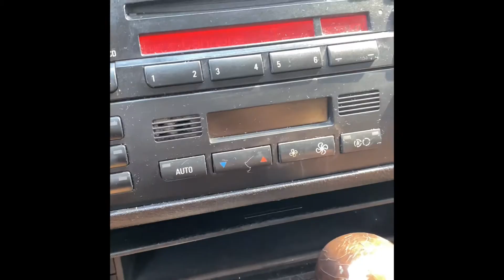Making smoothies loosing our keys and laundry why not vlog it all mommy and daughter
I'm Mias mommy! Nice to meet you! Come with us spend time making a smoothie , looking for our keys, laundry, all 2days worth of videos condensed into z4 minutes! Believe it or not this 4 minute video took me hours!!! Me and Mia are currently living in 1bedroom and my purpose in coming to YouTube is to change our lifestyle! I want Mia to grow up in a house with a backyard and ride a nice new safe car! I drive my trusty 03bmw she is a trooper but I feel she will  one day not start Covid and the lockdowns has really scared me! I need to make money AND LOTS OF IT SO THAT WE NEVER HAVE TO FEEL UNSAFE! That's where this vlog comes into play and why I even dare put myself out there! I'm so shy! I hate my body and I hate my everything but MONEY WOULD CHANGE IT ALL. I seen amber school and the gem goddess do total transformation! They make money and now they have amazing homes, amazing wardrobes, the face on gem goddess u can just tell she has money now! She looks classy beautiful and I want to be just like her! Amber also dam the first amber and the new Amber night and day! She was cute back then but broke like myself, and look how money has made her so confident so happy girl power!! Anyway my wish is too leave Mia a world of opportunities I don't want her to struggle ever SO HERE I GO TAKING IT FOR THE TEAM PUTTING MYSELF OUT THERR TO MAKE MONEY TO CHANGE OUR LIVES AND BE HAPPY RICH AND YOUTUBE YOU CAN MAKE THIS DREAM A REALITY JUST ONE SUBS AT A TIME HIT SUBSCRIBE THATS ALL PLUS WATCH OUR VLOGS LOL OK I WILL WORK MY ASS OFF TI GET BETTER AT EDITING AND ALL THE YOUTUBE PRODUCTION THAT HAPPENS!  I have many ideas and I will try them all see what sticks! Tell me what I should do and any ideas would be awesome !!

love
Crystabel Funes❤️